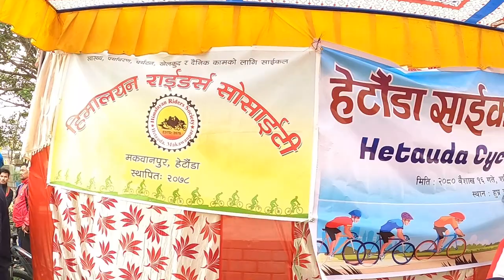HETAUDA CYCLE RUN FULL VLOG | HUPRACHAUR | CHUCHEKHOLA | HATIYA | CAMANE | 25 KM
Hello Friends,

This is the vlog of Cycle Run of 25 km from Huprachaur , chuchekhola , hatiya , camane  .

This was my first time to capture this event. In this vlog i meet top creators of Hetauda  Om dai , Rajan , Amir , Sagar dai , Susant .

It was an amazing event hope you will like it.

Leave your comments & suggestion to improve coming future vlogs .